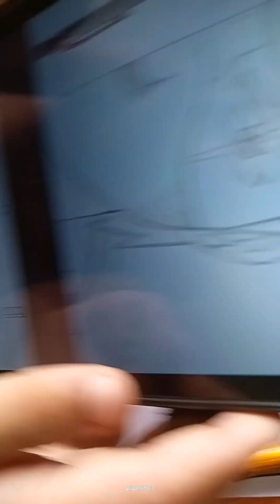how to draw Kakashi Hatake || How to draw anime step by step || Easy drawing ideas for beginners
Kakashi Sketch Outline Step by Step  | imglitchartist |

hiii guys today I'm making tutorial  sketch of kakashi from naruto anime  and I will make tutorial of how to colour it

Hey guys!
In this art drawing tutorial i will show you how to draw Kakashi Hatake || How to draw anime step by step || Easy drawing ideas for beginners .

Hey guys!